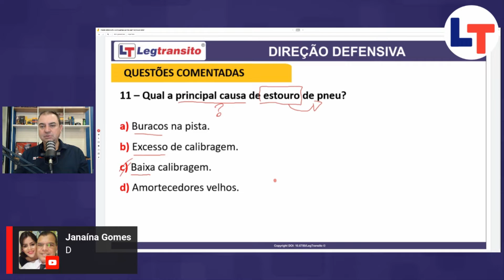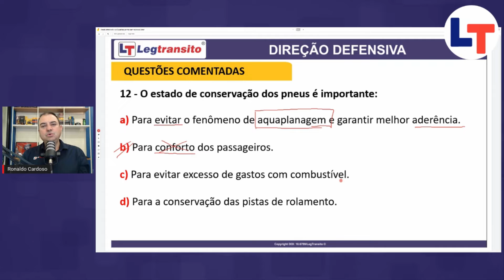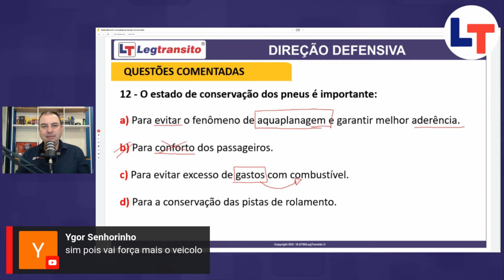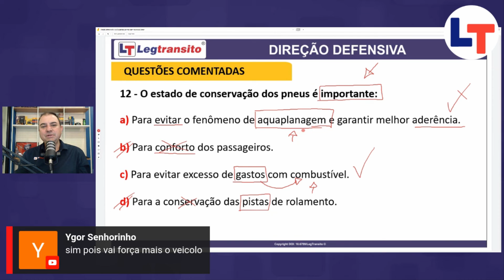As Questões de Direção Defensiva que MAIS CAEM no Detran #14